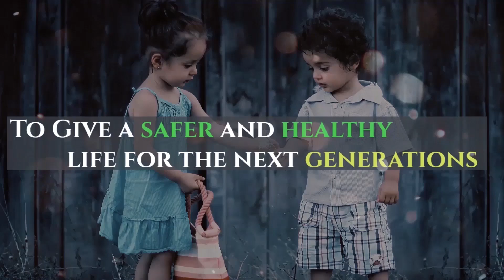Made in Tamil Nadu First Electric Bike - BlackSmith B2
Tamil Nadu's First Electric Bike BlackSmith B2 Complete Details. Blacksmith electric unveil their first prototype in 2005, the B2 electric bike is planning to launch in 2020.